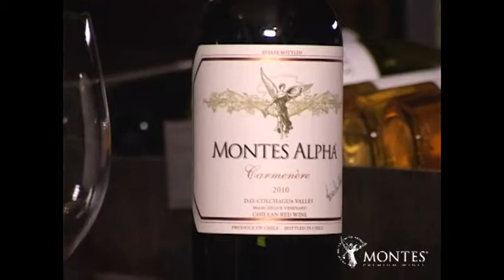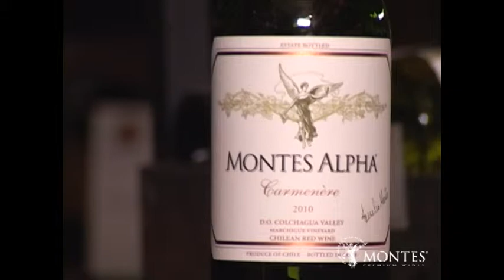Montes Alpha Carmenère | Montes Wines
Aurelio Montes Sr. talk about our Montes Alpha Carmenère